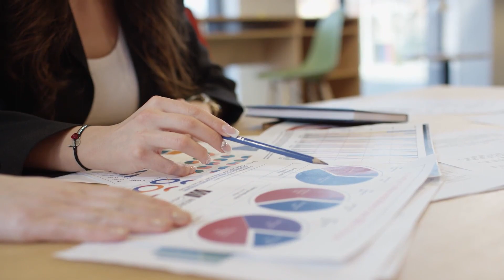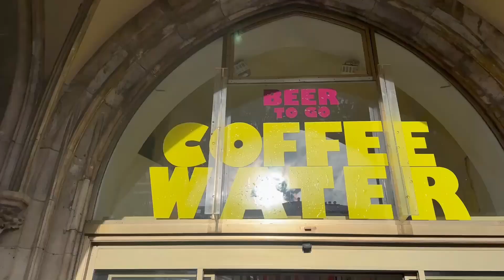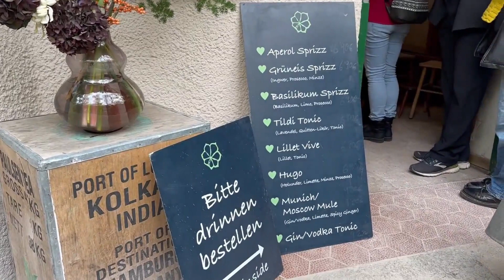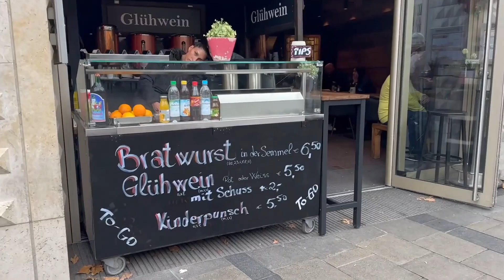Qué hacer 3 Dias En MUNICH - Vlog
¡Hola, viajeros y amantes de las aventuras! Bienvenidos a mi nuevo video: "Qué hacer 3 Días en Múnich". En este emocionante recorrido por una de las ciudades más encantadoras de Alemania, les llevaré a través de una experiencia única, mostrándoles no solo los lugares más típicos para visitar, sino también esos rincones secretos que hacen de Múnich un destino inolvidable.

Vamos a explorar juntos los hoteles donde me alojé, brindándoles una idea clara sobre dónde podrían hospedarse, con detalles sobre los precios y las comodidades que ofrecen. Pero eso no es todo; también les mostraré las calles más emblemáticas y bellas de la ciudad, perfectas para esas fotos de viaje que todos amamos.

Y por supuesto, les hablaré de la exquisita gastronomía local, incluyendo los precios de las comidas, para que puedan planificar su presupuesto sin sorpresas. Además, les revelaré esos sitios de interés imprescindibles que pueden visitar totalmente gratis, porque sabemos que los mejores momentos en un viaje a veces no cuestan nada.

¡Prepárense para sumergirse en la magia de Múnich conmigo! ¿Listos para descubrir Múnich en 3 días? ¡Vamos allá!